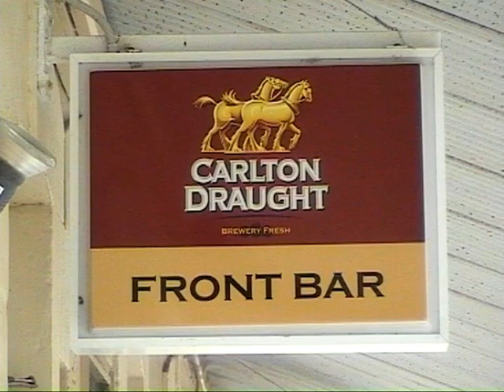Tantanoola Tiger footage_0001.wmv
This creature terrorised the Tantanoola populace and killed quite a few sheep in the late 19th century. At the time it was rumoured to be an escaped bengal Tiger.